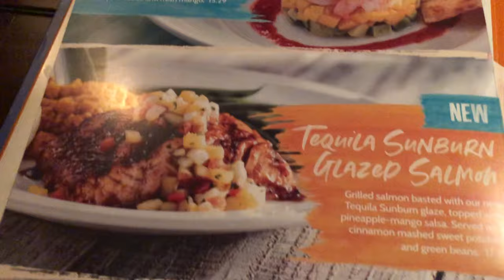Zoe Pays Up - Restaurant Hopping Date Night!!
As you know, Zoe lost the sports trivia video! So, she took me on a date night to three different restaurants!

Gage’s Snapchat: @gagewright2

Zoe’s Snapchat: @helkelove